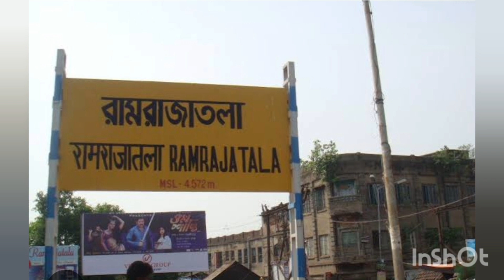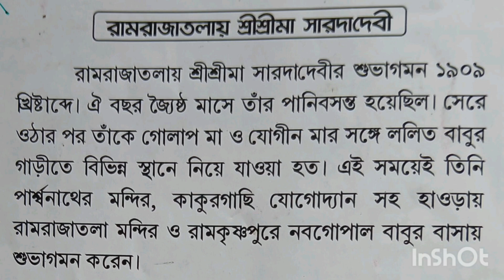story of Ramrajatala Ram temple